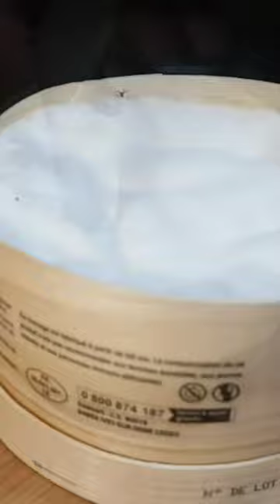🧀🔥❄️ RÉCHAUFFEZ-VOUS avec le Mont d'Or au Four : UNE EXPLOSION DE SAVEURS pour les soirées d'hiver !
RÉCHAUFFEZ-VOUS avec le Mont d'Or au Four : UNE EXPLOSION DE SAVEURS pour égayer vos soirées d'hiver ! 🧀🔥❄️

Chers amis gourmands et amateurs de traditions hivernales,

Plongez dans un océan de réconfort avec la recette du Mont d'Or au Four, un classique indémodable qui réchauffe le cœur et régale les papilles lors des soirées d'hiver. Laissez-vous séduire par cette alliance parfaite entre le fromage fondant et les saveurs authentiques, une expérience culinaire à savourer sans modération.

Imaginez le Mont d'Or, ce trésor de la gastronomie française, fondu à souhait et prêt à être dégusté avec gourmandise. Chaque cuillerée est une invitation au voyage, un moment de bonheur simple qui évoque les plaisirs de l'hiver et de la convivialité.

Découvrez la recette traditionnelle en visionnant la vidéo ci-dessous. Laissez-vous guider par les étapes simples et authentiques pour préparer ce plat réconfortant, idéal pour partager des instants chaleureux en famille ou entre amis.

Régalez-vous et laissez-vous envelopper par la chaleur de ce plat traditionnel, pour des soirées d'hiver mémorables et pleines de douceur.

Bon appétit !
Irina VLOGGER 😋🧀🔥